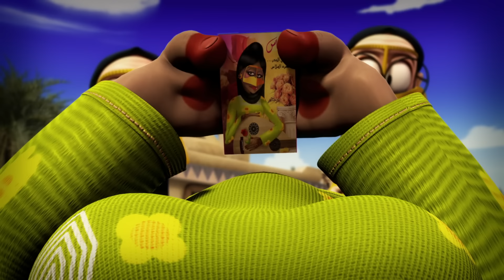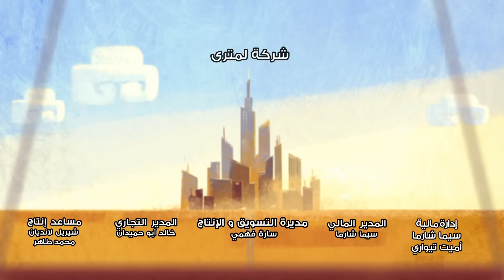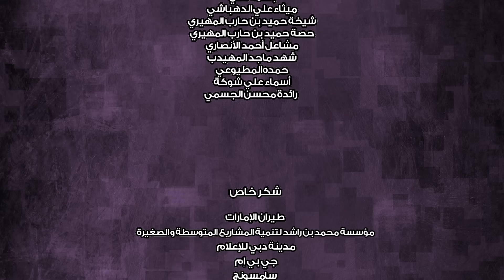فريج - موسم 5 - الحلقة 3 - أيام الطيّبين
Freej Season 5 - Episode 3 (The Good Old Days)

أم سعيد من هواة مسلسل "سلطان الحريم" وقد حان موعد الحلقة الأخيرة. ولكن لسوء الحظ التلفزيون خارج الخدمة، فما العمل؟ تحاول العجائز إصلاح الهوائي على سطح المنزل، ولكن التيار الكهربائي يصعقهن. والنتيجة؟ عاد الإرسال إلى التلفزيون، أما الجدّات الأربع فعدن بالزمن إلى الثمانينات! وتحديداً إلى اليوم الذي لن تنساه أم سعيد في حياتها. فما سر هذا اليوم، وكيف السبيل للعودة إلى الحاضر؟

Um Saeed and her friends make a shocking discovery in a time-travelling adventure. The daring grannies are transported back to the 1980’s after getting an electric shock while trying to fix Um Saeed’s TV aerial on the roof. The farcical foursome goes back to an unforgettable day in Um Saeed’s life – but what is the secret of that day? And, can they ever return to the present?